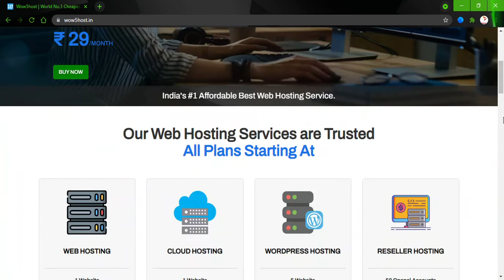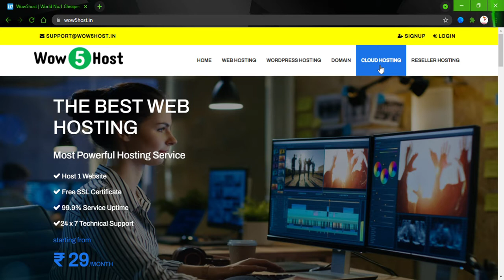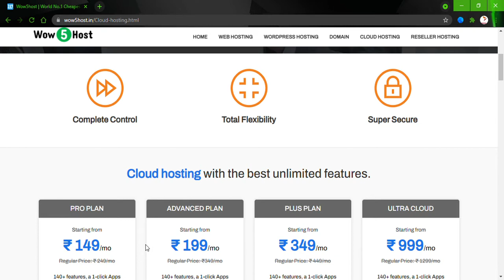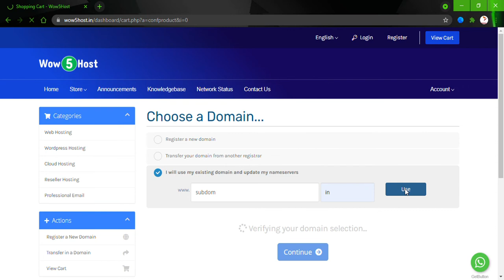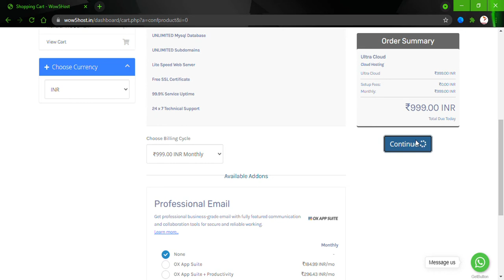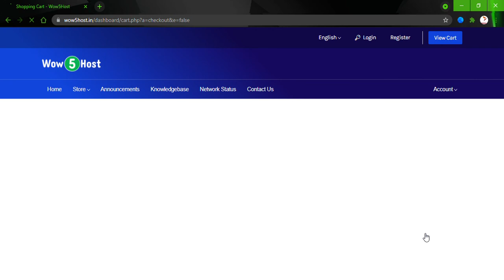get unlimited hosting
Big offer in wow5host
WOW50OFF